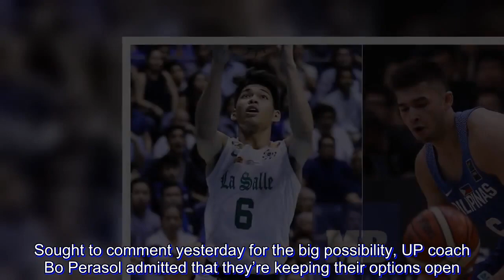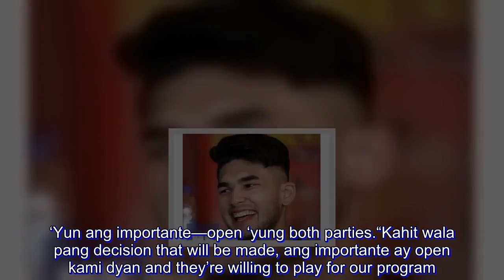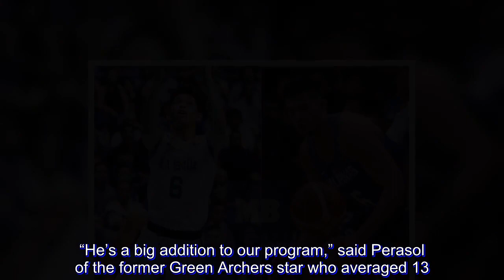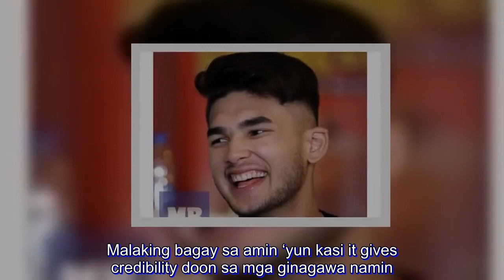Kobe to follow Ricci at UP?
The arrival of high-flying guard Ricci Rivero to University of the Philippines could only be the first of many. And that should further excite the title-starved Fighting Maroons community.
According to an ever reliable source of Tempo-Bulletin, highly-touted Kobe Paras could also make his way to Diliman as the former La Salle-Greenhills appears to stay home for good after an unproductive stint in the United States.

The 6-foot-6 Paras, 20, suited up for Gilas Pilipinas cadets in the Filoil Premier Cup where he teamed up with some UP standouts like wingman Paul Desiderio, sophomore guard Juan Gomez De Liaño, rookie center Will Gozum and the 6-foot-1 Rivero, who formally announced his transfer from powerhouse La Salle last Friday.

Sought to comment yesterday for the big possibility, UP coach Bo Perasol admitted that they’re keeping their options open. “For as long as he’s willing to play for our program, why not? Malaking addition ang tulad niya (Paras),” he said.

“Although wala pa kaming usapan ng magulang ni Kobe o kaya ni Kobe mismo, lahat naman yan magiging possible naman if both parties will be open to it. ‘Yun ang importante—open ‘yung both parties.

“Kahit wala pang decision that will be made, ang importante ay open kami dyan and they’re willing to play for our program. We have to see kung ano ang mga possibilities. It’s actually more on their side kasi marami pa naman options si Kobe.”

That could include the Fighting Maroons first and foremost since Kobe’s father, Benjie, steered UP to its first-ever UAAP crown back in 1986 and his elder brother, actor and model Andre, started his collegiate career in the same school in 2013.

For now, Perasol is just thrilled to have Rivero, 20, at his disposal even if the reigning UAAP Most Improved Player and a member of last year’s Mythical Team will still have to undergo a one-year residency.

“He’s a big addition to our program,” said Perasol of the former Green Archers star who averaged 13.8 points on 48 percent shooting on top of 5.3 rebounds, 2.1 assists, and 1.6 steals per game last year.

“He can only play next year pero right now kasi, it’s more than what happens outside the court. Ang importante is that we can excite the community again. I mean, for him to choose our program, it’s a plus for us. Malaking bagay sa amin ‘yun kasi it gives credibility doon sa mga ginagawa namin.”

Perasol added that he’s not rushing Rivero even if he can already join their training sessions next week.

“I’m not pressuring him kasi marami pa siyang inaasikaso. Ang importante is everybody already knew he committed to us already. If he wants to play in the off-season, marami pa naman kaming mga tournaments na sinasalihan,” he concluded.